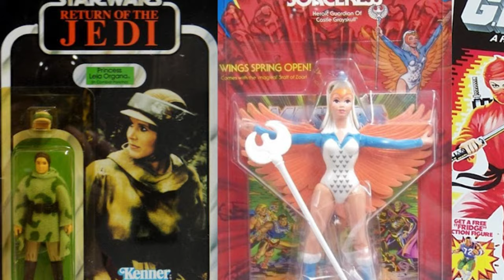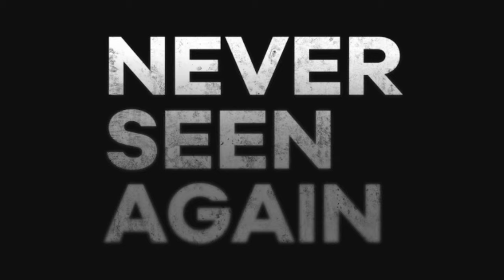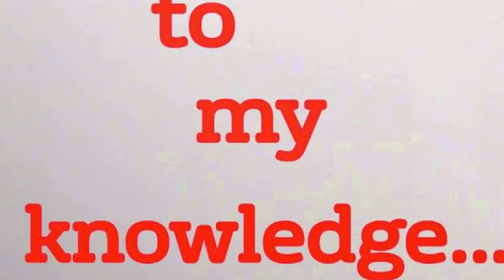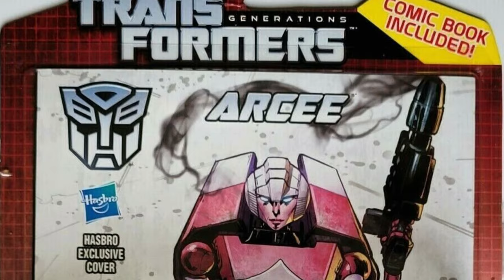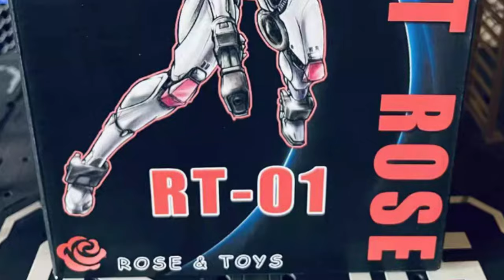What Went Wrong With Transformers Arcee?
The Story about how an ambitious comic book company did a controversial and radical take on The Transformers Arcee.

TFW2005 / toysandbacon.blogspot / Seibertron / Decepti-thots / She's Fantastic / Deadman00583 / OptimusHunter29

Episode Background Music: Movin' Up - Dan Lebowitz

00:00 Introduction
01:33 Finally In 1986
03:56 Official G1 Version
04:31 My Personal Favorites
06:40 A Few Notable Versions
08:46 Arcee Prime
10:16 IDW Arcee